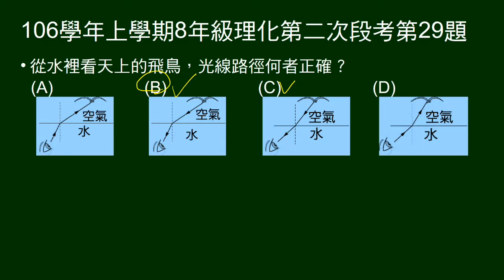106學年上8年級理化二段第29題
問從水裡看天上的飛鳥，光的路徑。